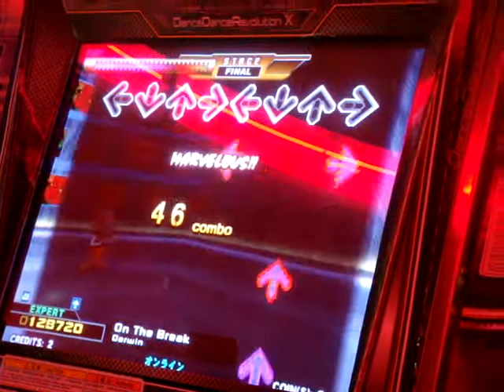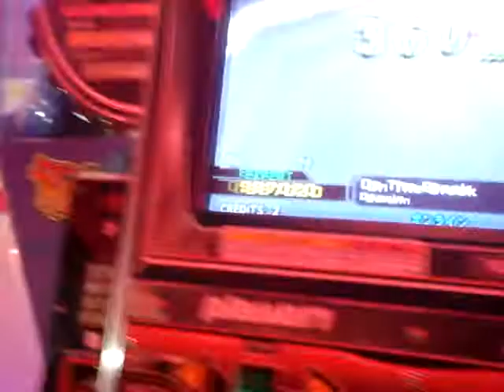On The Break Double DDR X AC -FC-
Fun steps. Great song